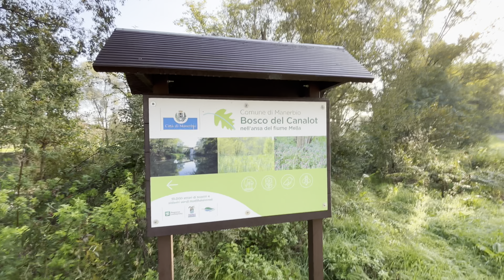ਇੱਟਲੀ ਵਿੱਚ ਪਤਝੜ ਦਾ ਮੌਸਮ ਸ਼ੁਰੂ .deep vlog Italy 🇮🇹